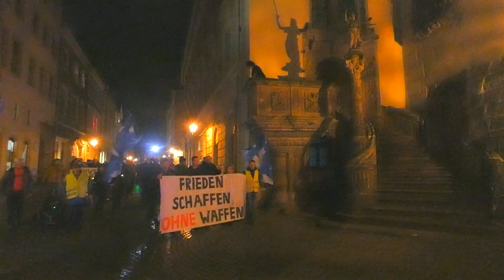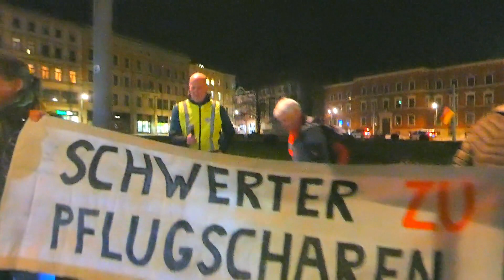Eindrücke vom 151.Montagsspaziergang in Görlitz am 20.03.2023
Paul Brandenburg kommt zum Ostermontag!

Wichtige Hinweise: Nach erneuter Denunzierung dieses Kanals ist hier ein Hochladen der Videos in den nächsten 90 Tagen nicht möglich. Bitte die Videos unter Odysee abrufen:

Zusammenfassung:
3. "Eindrücke vom 146.Montagsspaziergang" vom 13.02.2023 wurde denunziert und erwirkt, daß es am 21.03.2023 eine Verwarnung wegen angeblicher Medizinischer Fehlinformationen gab. Das Video ist aber hier auf Odysee zu sehen:

 2. "Eindrücke vom 143.Montagsspaziergang" vom 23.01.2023 wurde denunziert und erwirkt, daß es am 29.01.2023 eine Verwarnung wegen angeblicher Medizinischer Fehlinformationen gab. Das Video ist aber hier auf Odysee zu sehen:

1. "Eindrücke vom 115.Montagsspaziergang" vom 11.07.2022 wurde denunziert und erwirkt, daß es am 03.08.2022 eine Verwarnung wegen angeblicher Medizinischer Fehlinformationen gab. Das Video ist aber hier auf Odysee zu sehen:

Zum 151.Montagsspaziergang in Görlitz am 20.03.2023:

Versammlungsleiter Frank Liske ging zunächst auf die gestrige Veranstaltung des Journalisten und Publizisten Peter Hahne im Görlitzer "Tivoli" ein und zog danach Schlußfolgerungen zu den Tätern in Regierungsämtern. Danach nahm auch Pastor Eugen Böhler von der Freien Evangelischen Gemeinde zum Event mit Peter Hahne Stellung.
Abschließend folgte der Gastauftritt von Elmar Gehrke aus Dresden.

Der folgende Spaziergang vom Postplatz über Berliner-, Bahnhof- und Jacobstraße zum Marienplatz und danach über Ober- und Untermarkt zurück über Weberstraße und Elisabethplatz zum Ausgangspunkt verlief problemlos.

Die Durchlaufzeiten des 151. Görlitzer Montagsspaziergangs sind direkt vergleichbar mit der 149. Auflage, sodaß mindestens von 300 Mitstreitern ausgegangen werden kann.

Die Durchlaufzeiten des 151. Spaziergangs am 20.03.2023:
Palast-Theater: 02:05 Minuten (149.Demo: 02:00 Minuten),
Untermarkt: 01:30 Minuten (149.Demo: 01:30 Minuten),
Postplatz (Ziel): 01:30 Minuten (149.Demo: 01:10 Minuten).

Die nächste Veranstaltung findet am kommenden Montag, 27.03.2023 ab 18:30 Uhr auf dem Postplatz statt.

Auflistung von Produkten, in denen Ungeziefer beigemengt wurde:
Insekten-Lebensmittel-Blacklist